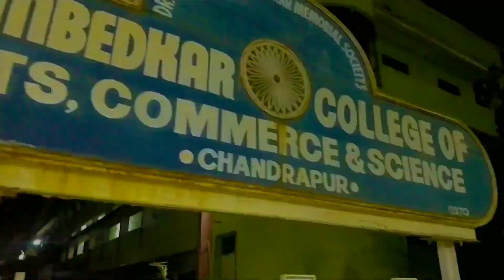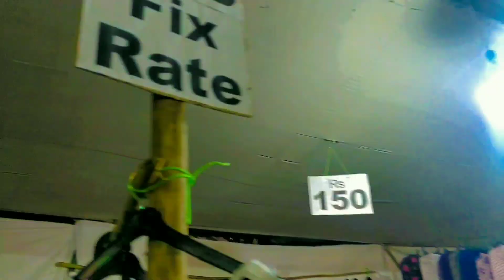First vlog video | Chandrapur mela 2021😍 | चंद्रपूर का मेला 2021|| girl ride bike 🏍️ 😯 मौत का कुआ 😮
Do follow friend's ✌️

 Quries solved
1, first vlog video
2, best city mela
3,  girl ride bike 😯